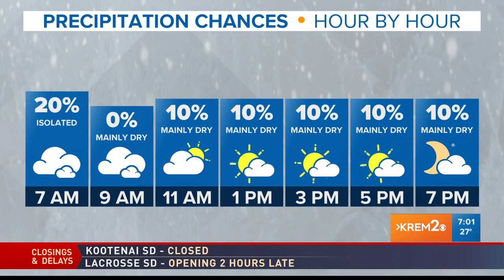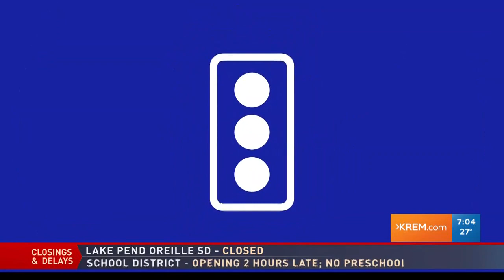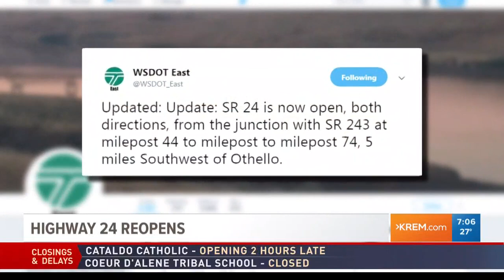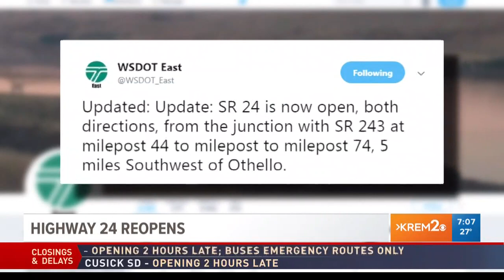KREM News 7 a.m., Feb. 13, 2019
Top stories for Spokane, Eastern Washington, and North Idaho for Wednesday, February 13, 2019.